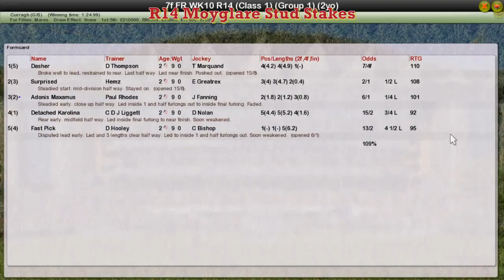FR WK10 R14 Moyglare Stud Stakes